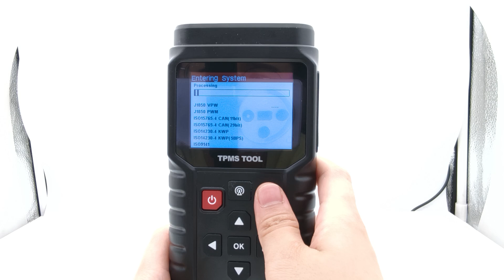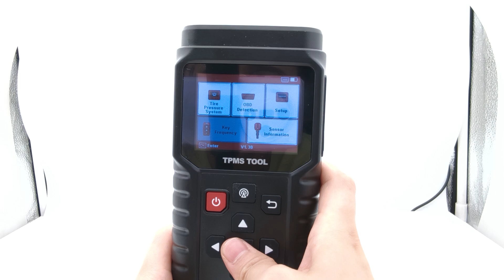Mucar TPMS T90